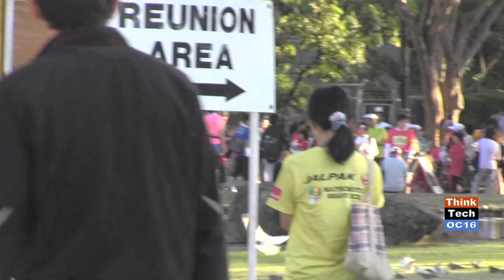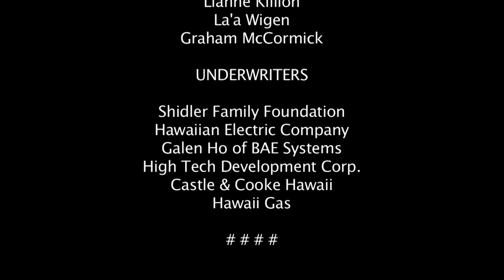The Honolulu Marathon - Running on Tech (episode 114)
Hosts Duke Oishi and Maria Kashem discuss the new technology used in Honolulu Marathon and how its is bringing us all closer. Interviews with Fredrik Bjurnvall and Steve Foster, the two techies behind the tech in the Honolulu Marathon, as well as a walk around visit to the finish line on the day of the race.
Original Air Date December 30, 2012. Episode 114.